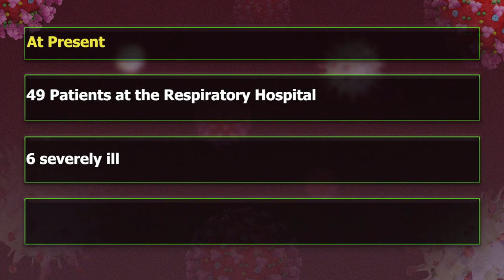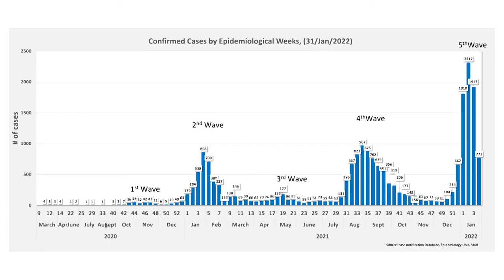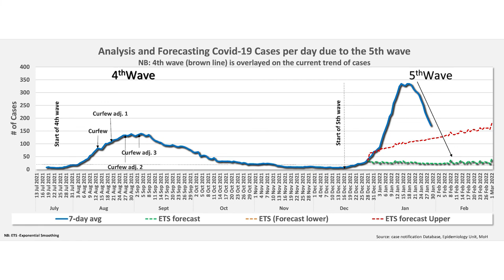COVID -19 Update by Chief Medical Officer (CMO) Dr. Sharon Belmar-George. (February 1, 2022)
Press statement   by Dr  Sharon Belmar George on Saint Lucia's COVID 19 situation.